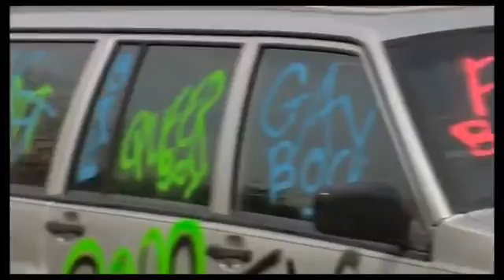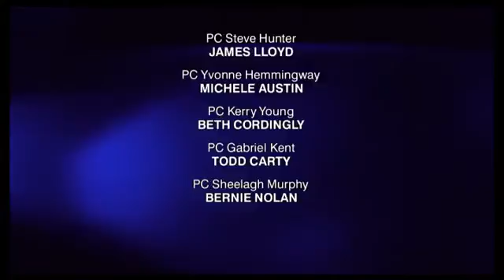The Bill Ss 20 e 45 - Full e